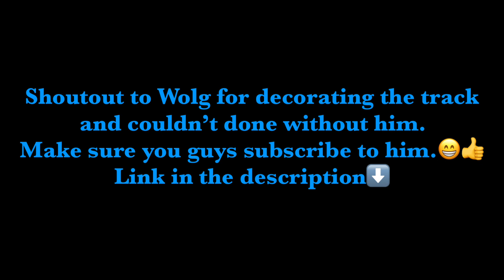DS Shroom Ridge Minecraft Mario Kart Tour/8DX *Remastered*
Welcome back to DS Shroom Ridge y’all! And it’s great to build this track again that I have built a month ago with a new look since I have built on April 2022.

Sounds by Nintendo

Here’s the link if you guys missed out from the Lucky Cat Cup video

Enjoy with my amazing map y’all!

Shout out to my great friend @WolgOrSumChips for decorating the track and couldn’t done without him.